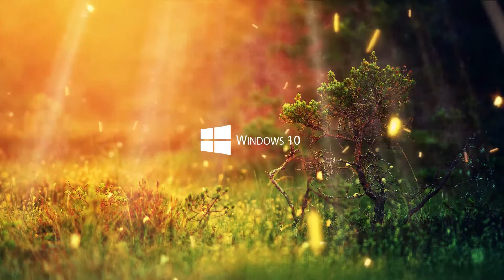Live Wallpaper Windows 10 Nature Live Wallpaper 4K 1080p